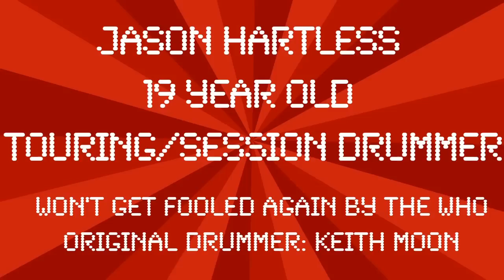Won't Get Fooled Again by The Who (Performed by Jason Hartless)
Jason is a 19 year old Touring/Session Drummer

Filmed and Recorded at Pearl Sound Studios in Canton, MI
Mixed by: Jason Hartless

Gear Used:
-1975 Pearl Crystal Beat kit (22x14, 13x9, 16x16)
-Pearl Eric Singer Signature Snare
-Assorted Dream Cymbals
-Vater Jason Hartless Signature 5As